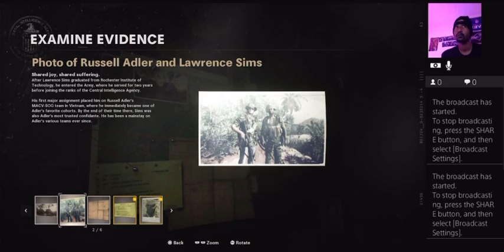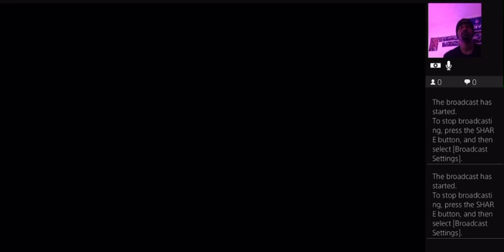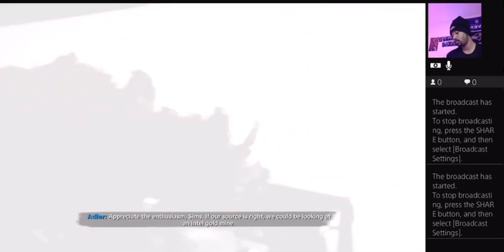Call of Duty Cold War Campaign Part 3